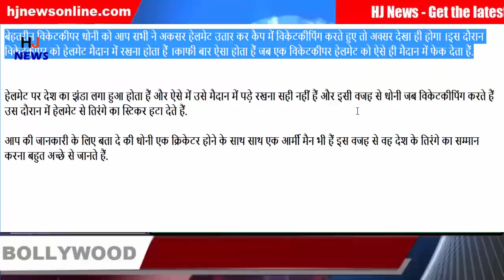अपने हेलमेट पर तिरंगा क्यों नहीं लगाते धोनी… वजह जान लेंगे तो आप भी करेंगे सलाम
Singh Dhoni does not look like a tricolor sticker on his helmet. Do you know why Dhoni does such a thing? If not, let's tell you.

Dhoni, the cricketer of the Indian cricket team, used to keep the tricolor on his helmet while doing wicketkeeping. But now they removed the tricolor from their helmet.

The best wicketkeeper Dhoni will often see you often by taking helmets off the wicket and keeping wickets in the caps. During this time, the wicketkeeper has to keep in the helmets field. It is a matter of time when a wicketkeeper puts the helmets in such a field. .

The country's flag is on the helmet and in such a situation, it is not right to keep him in the ground, and for this reason, when Dhoni is doing wicketkeeping, he removes the Tricolor sticker from the helmet.

For your information, let's tell that Dhoni is a cricketer as well as an Army Man, because of this he is very well respected to respect the Tricolor of the country.

HJ NEWS !!